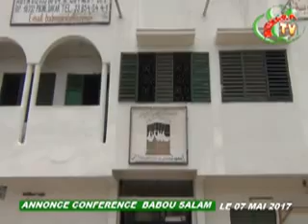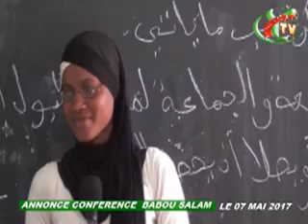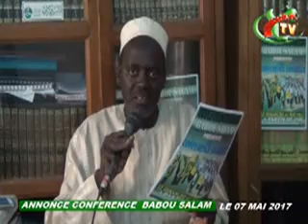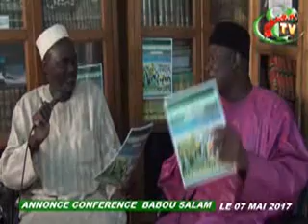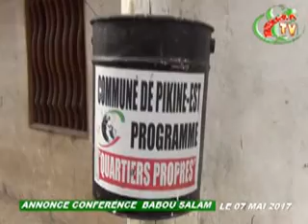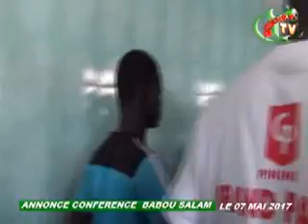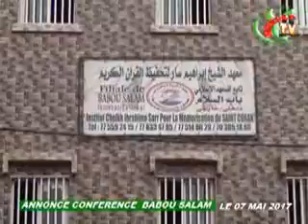ANNONCE CONFERENCE BABOU SALAM